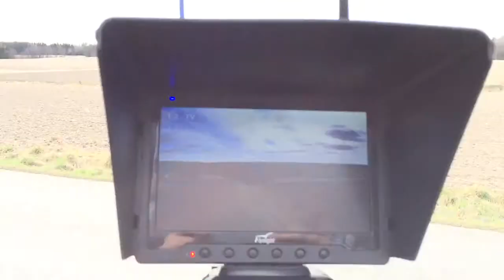First FPV flight of the year.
Feels nice that the summer is on its way again!